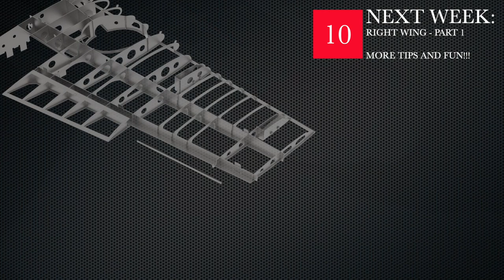BuildDiary | Official Messerschmitt BF109 G Build Diary (Chapter 9) | Artesanía Latina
Welcome to the 9th chapter of the official Messerschmitt BF109 G Build Diary.

Today we are going to finish the left wing of your BF109.

Next week we are going to start building the right wing of your model.

▷ J O I N  O U R  C O M M U N I T Y